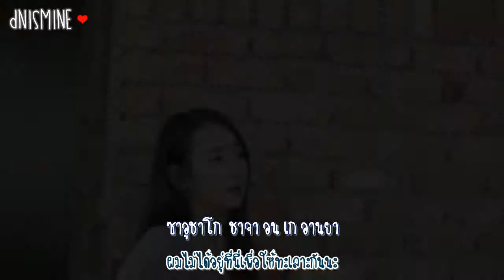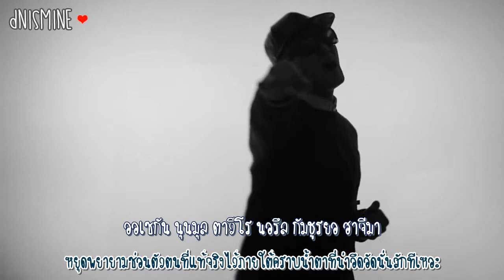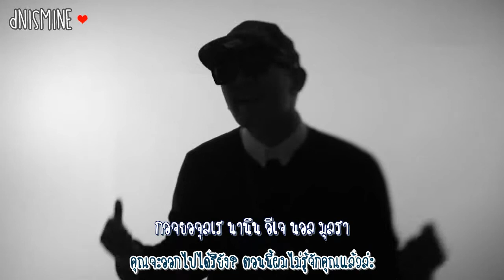[THAI SUB] 계범주(KYE BUM ZU) - Game Over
*อีดิท
꺼져줄래 나는 이제 널 몰라
- เกจยอจุลเร นานึน อีเจ นอล มลรา
(ไม่ใช่มุลรานะคะ เพิ่งเห็นว่าพิมพ์ผิด ㅡ ㅡ; )

ปล.หากแปลผิดตรงไหนก็ขออภัยด้วยนะคะ ♥